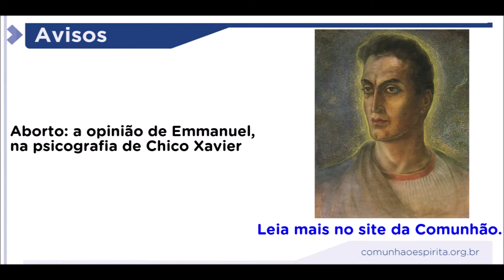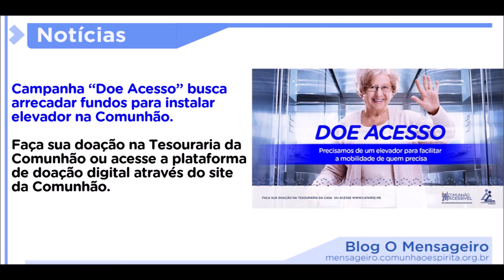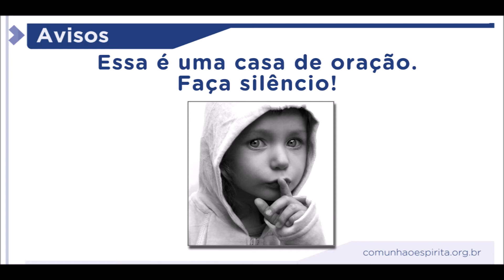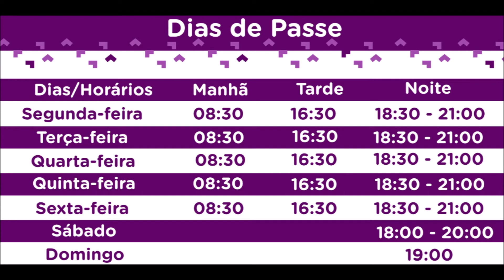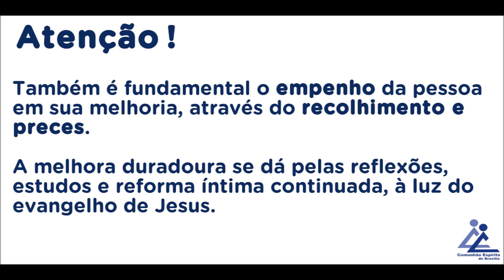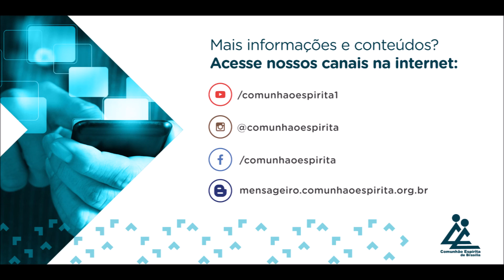COMUNHÃO DIGITAL | 100/09/2018 à 16/09/2018